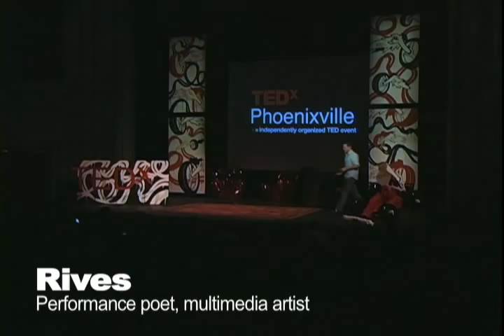TEDxPhoenixville - Rives - iPad Performance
Storyteller, poet, regular on HBO's Def Poetry Jam, co-host of Ironic, Iconic America on Bravo, and the co-host of the TEDActive simulcast event in Palm Springs.